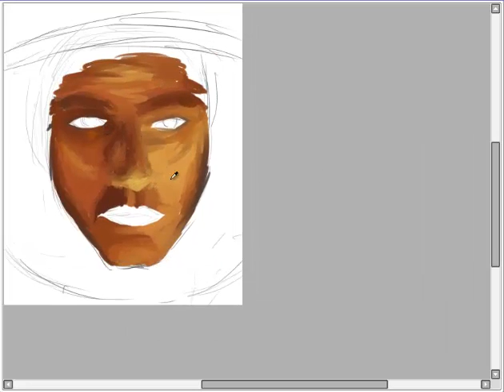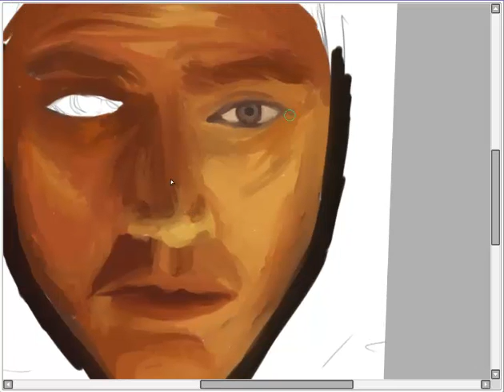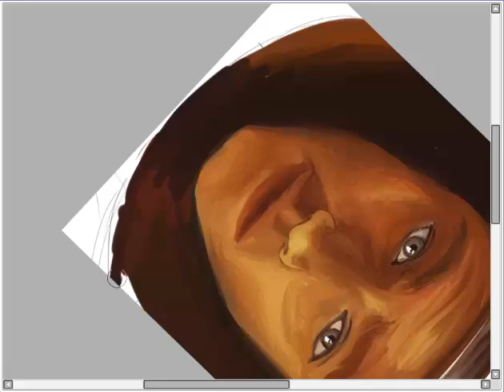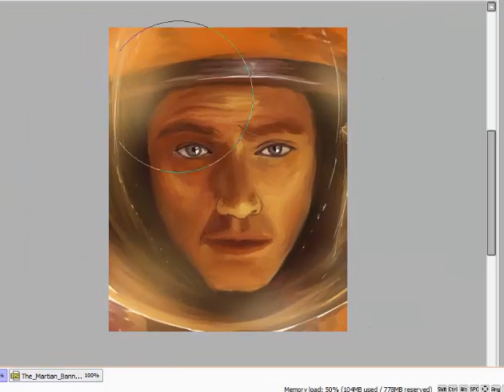speed paint the matian by Prokak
ก็เป็นสปีดเพ้นทำแก้ง่วงเอามาให้ดูกันเล่นๆครับ